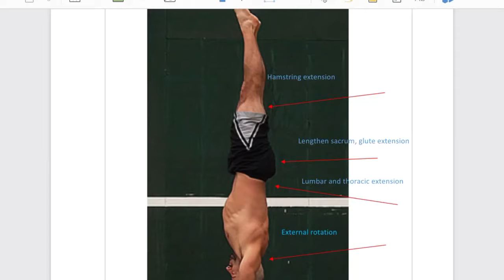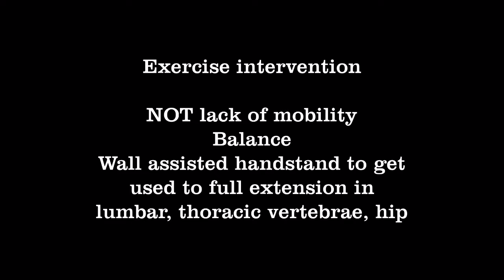Capacities and Skills